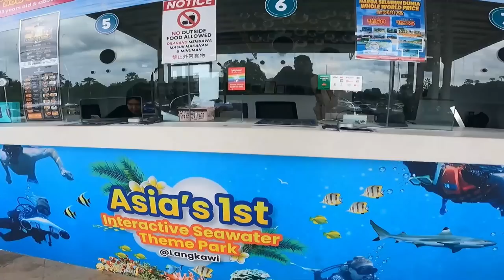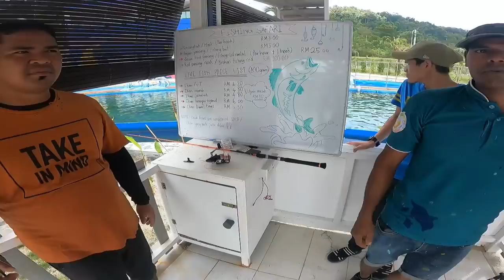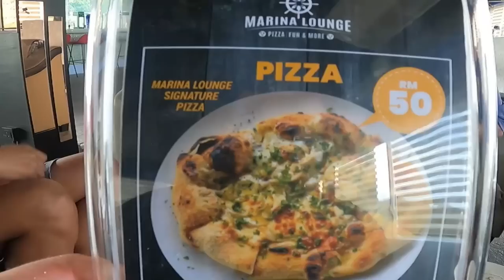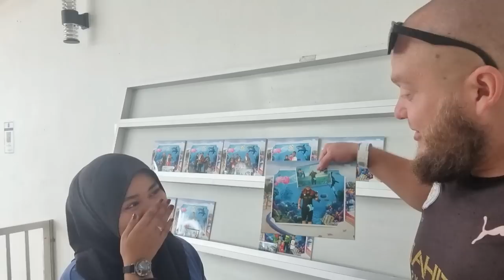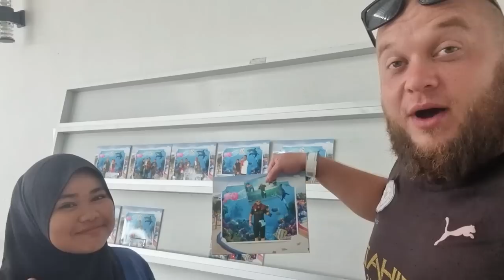🇲🇾 EATING AT LANGKAWI ECO MARINE PARK | ASIA'S 1ST INTERACTIVE SEAWATER THEME PARK | MALAYSIA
Name: Langkawi Eco Marine Park
Address: Simpang, Jalan Pantai Kok, Perdana Quay, 07000 Langkawi, Kedah, Malaysia

Facebook: Langkawi Eco Marine Park